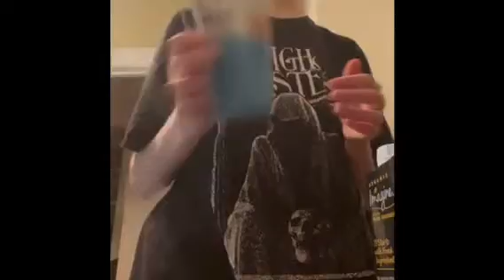makin’ black bean soup, health stuff, grocery haul | vlog